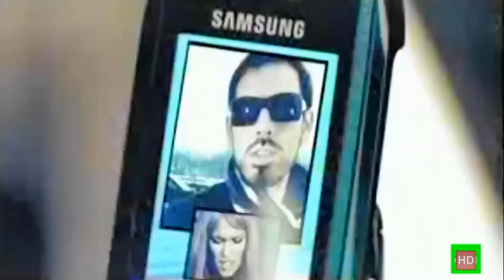Xenia-Dečko mi je umoran[HD]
Full HD Official Video
Dolby Digital